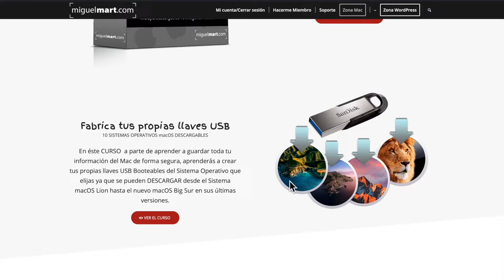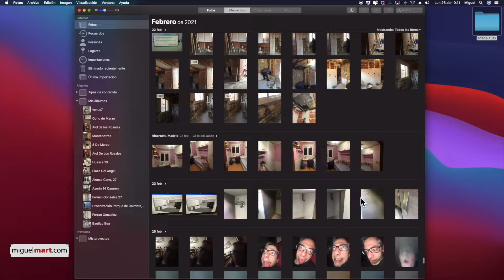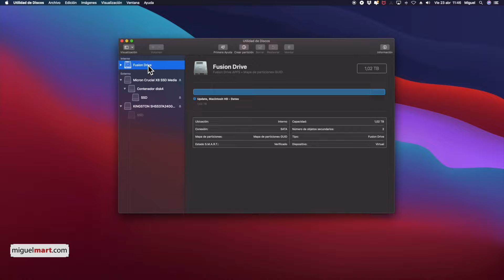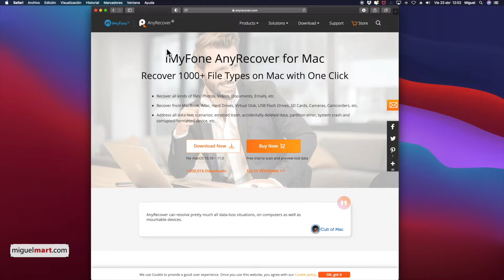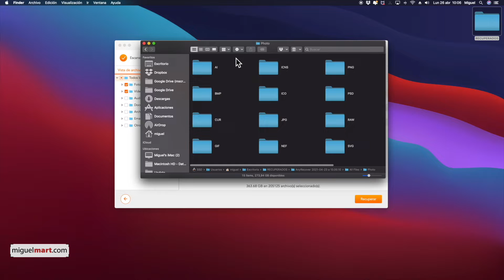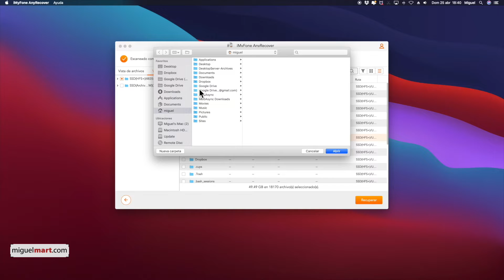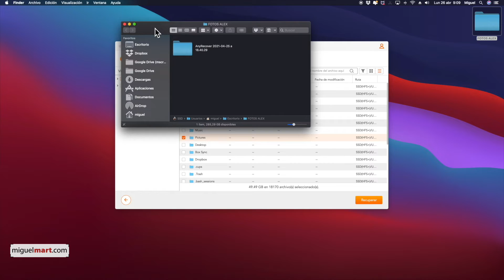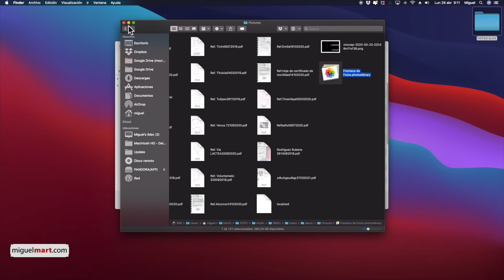RECUPERAR ARCHIVOS BORRADOS en Mac 🚫 Recuperar FOTOS, VIDEOS, ARCHIVOS después de Formatear Mac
Recuperar fotos, videos, archivos etc e incluso después de un Formato o un borrado accidental, es la misión de programas de recuperación de archivos tanto para Mac como para Windows coo el que te muestro en éste video.

Siempre es interesante tener un programa como éste para poder salvar información delicada como tu vida de fotografías por un borrado accidental.

📌  Link Cable conector Disco Duro:

En éste video hablo de:

- RECUPERAR ARCHIVOS BORRADOS en Mac
-  Recuperar FOTOS, Recuperar VIDEOS
-  Recuperar ARCHIVOS después de Formatear Mac
-  Recuperar información BORRADA en Mac y Windows
-  recuperar archivos de usb, recuperar archivos de usb con Mac
-  recuperar archivos de usb formateada
-  recuperar datos disco duro mac, recuperar archivos borrados
-  archivos borrador, archivo borrado por error
-  recuperar fotos, particiones de disco, particiones
-  recuperar archivos usb, recuperar archivos SD
-  anyrecover, cómo usar anyrecover
- anyrecover para Mac
- anyrecover para Windows

Translated titles:
GELÖSCHTE DATEIEN AUF Mac WIEDERHERSTELLEN-FOTOS, VIDEOS, DATEIEN nach dem Formatieren des Mac wied

RECUPERER DES FICHIERS SUPPRIMÉS sur Mac-Récupérer des PHOTOS, VIDÉOS, FICHIERS après le format

RECUPERE ARQUIVOS EXCLUÍDOS no Mac-Recupere FOTOS, VÍDEOS, ARQUIVOS após a formatação do Mac

मैक पर फ़ाइलों को हटा दिया गया-मैक के स

RECOVER DELETED FILES on Mac-Recover PHOTOS, VIDEOS, FILES after Formatting Mac

استرداد الملفات المحذوفة على نظام التشغيل Mac-استعادة ا

在Mac上恢復已刪除的文件-格式化Mac後恢復照片，視頻和文件

RECUPERA FILE CANCELLATI su Mac-Recupera FOTO, VIDEO, FILE dopo aver formattato il Mac

Macで削除されたファイルを回復する-Macをフォーマットした後に写真、ビデ

ВОССТАНОВЛЕНИЕ УДАЛЕННЫХ ФАЙЛОВ на Mac-восстановление